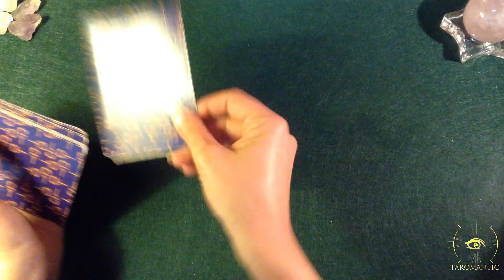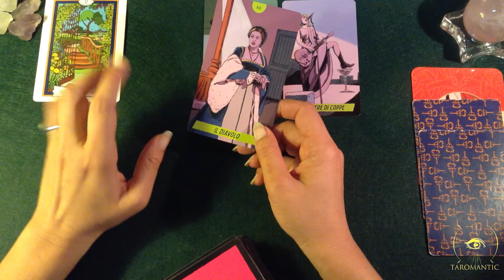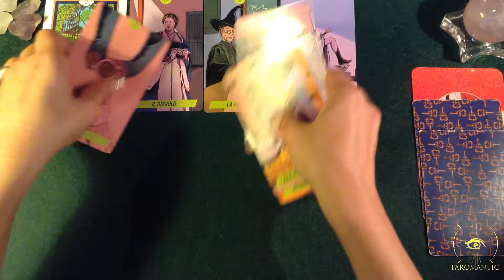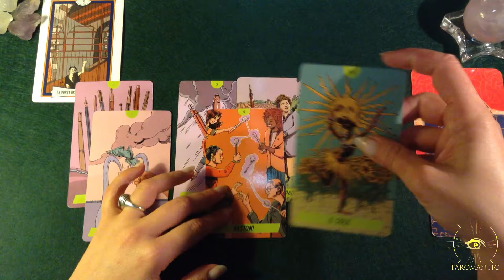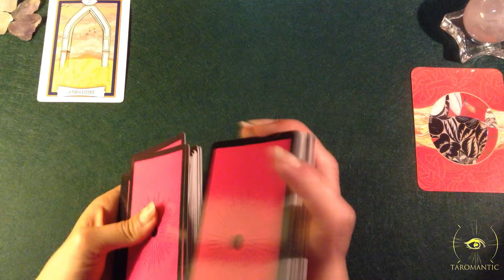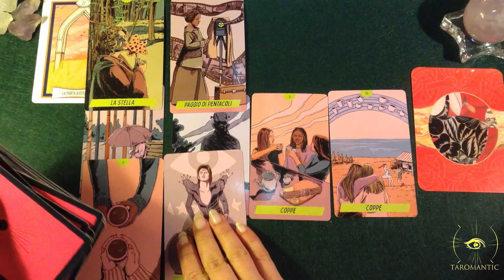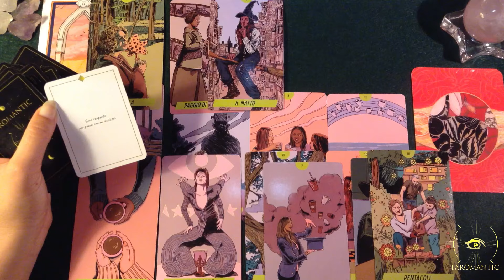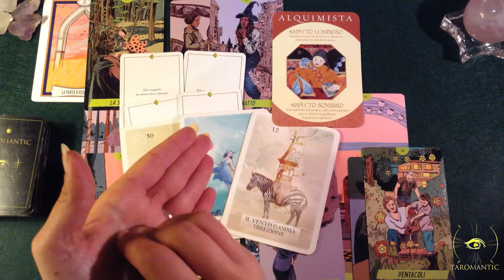LEONE ⭐️ Oroscopo Giugno ! TUTTO IL MEGLIO PER TE ⭐️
GRAZIE INFINITE!

Un abbraccio
Francesca